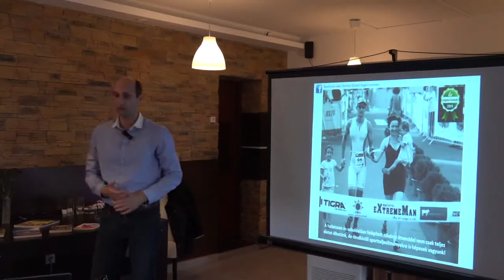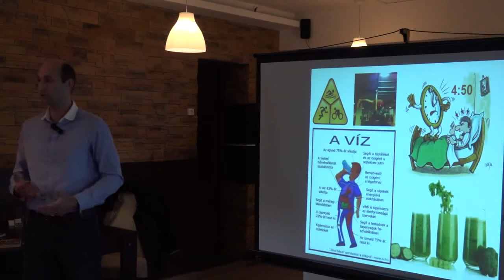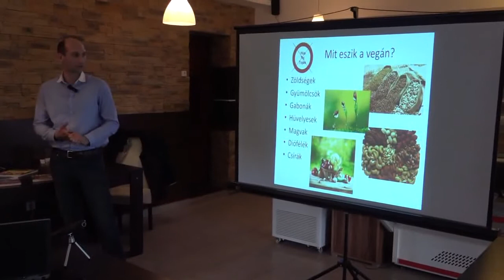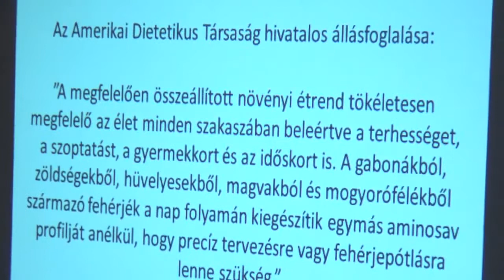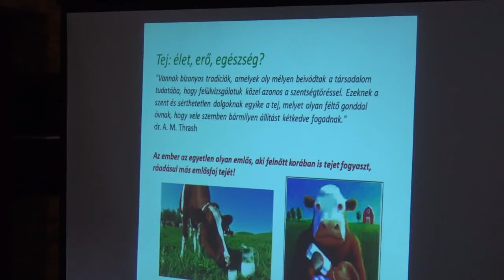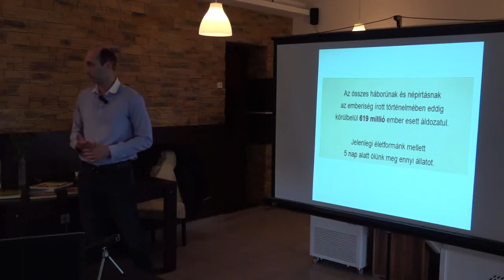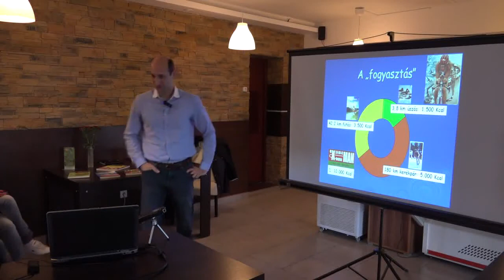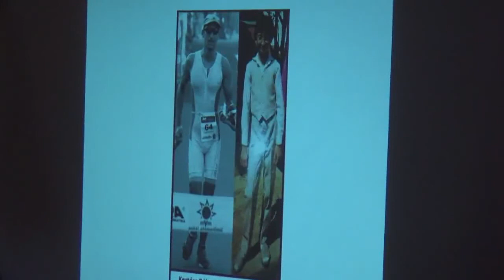Kertész Róbert vegán ironman előadása a nyers vegán fehérjebevitelről és a nyerskoszt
Ha tetszett a videó, kérlek likeold és oszd meg, hogy mások is megismerhessék a zöld levelek csodálatos hatását!